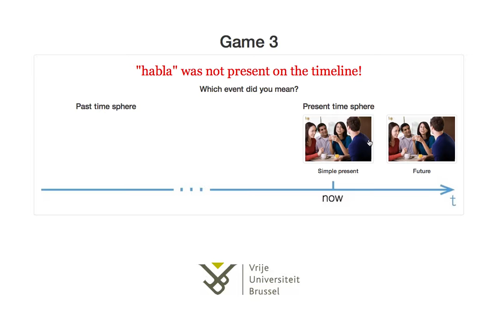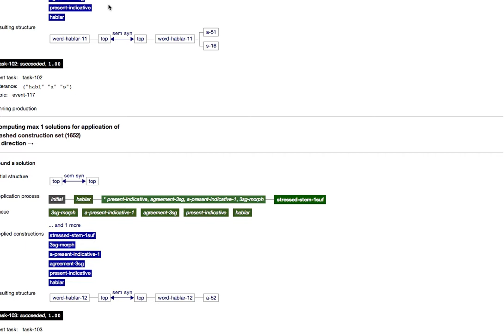The Spanish verb tutor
Tutoring application for teaching Spanish verb conjugation, running on top of Fluid Construction Grammar